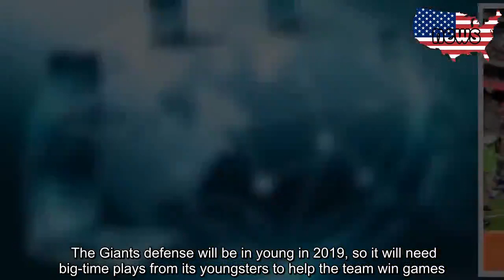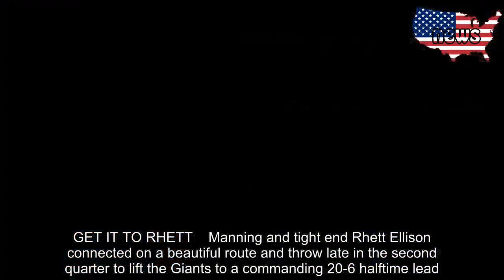Giants 2018 Film Review, Week 3: What we learned from Big Blue’s best game of the year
Week 3 marked the high point of the Giants’ 2018 season.   Pat Shurmur got his first win as their head coach, 27-22, over the host Houston Texans. Eli Manning’s passing attack erupted after a dormant first two weeks, completing 25 of 29 passes for 297 yards and two TDs.    The Giants scored 20 first-half points after scoring a total of 26 in their first two losses. There was hope that the season could turn around. And back in college, future fourth-round pick Julian Love was making his mark for Notre Dame.   The Daily News’ Big Blue Kool-Aid Rewind continues by highlighting 2018 plays that could foreshadow Giant success for the 2019 season.   Chapter Three: LOTS TO LOVE   GOTTA LOVE IT   Love had four passes defended and two fumble recoveries in a 22-17 Notre Dame win over visiting Vanderbilt and QB Kyle Shurmur, the son of Love’s future NFL head coach.   Love’s first fumble recovery midway through the second quarter, though, was a tremendous hustle play and exactly the type of finish Giants defensive coordinator James Bettcher wants in his players.   The Commodores fumbled at Notre Dame’s 1-yard line. The ball was batted in the air and into the end zone. As a Vanderbilt player fell on the ball and tried to secure it for the touchdown, Love dove and ripped the ball out for possession and a touchback.   The Giants defense will be in young in 2019, so it will need big-time plays from its youngsters to help the team win games. Love, who is expected to compete at slot corner and safety, is one rookie to keep an eye on this fall.   GET IT TO RHETT    Manning and tight end Rhett Ellison connected on a beautiful route and throw late in the second quarter to lift the Giants to a commanding 20-6 halftime lead. Tight end Evan Engram had caught a TD pass Week 2 in Dallas, but he got hurt on a low tackle against Houston. Ellison’s greatest value to this offense is as a blocker, but developing as a receiving threat was encouraging, especially in the red zone, since Shurmur barely ever takes him off the field.   ALEC IT LIKE THAT  Alec Ogletree showed good anticipation, instincts and hands to intercept Texans QB Deshaun Watson in the end zone while covering running back Lamar Miller early in the fourth quarter. Ogletree would go on to record five interceptions on the season, and while the defense would give up plenty of yards and points in this game and others, there was a playmaking and turnover presence to counter some comebacks, thanks primarily to the veteran linebacker. The defensive co-captain will need to continue his playmaking while also guiding and leading the Giants’ young defense in 2019, with the help of veteran safety Antoine Bethea.  SAQUON’S STOP-AND-GO   Saquon Barkley’s 15-yard touchdown run in the first quarter displayed many of the running back’s elite traits in one run: his ability to come to a full stop and then accelerate just as quickly; his strength to move laterally; his vision. Barkley’s TD run is actually the clip of game film that